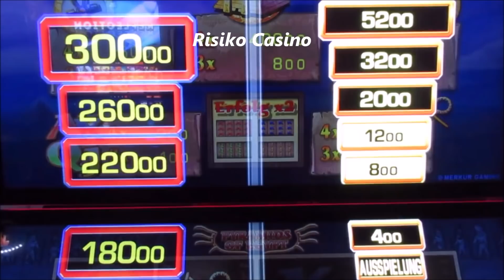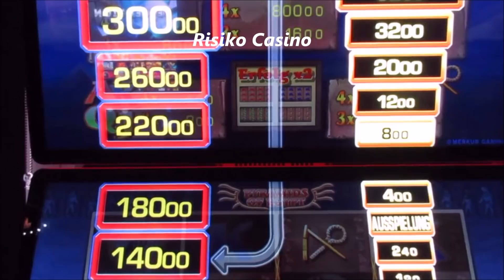Pyramids of Egypt Jackpotjagd FIVE! Zocken bis 2.50€ Spieleinsatz! Merkur Magie Spielothek 2021